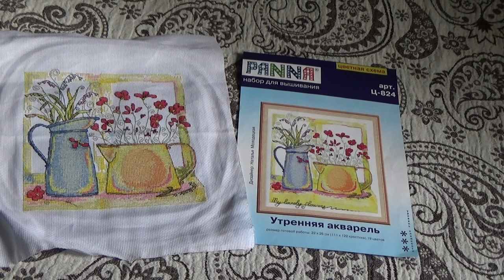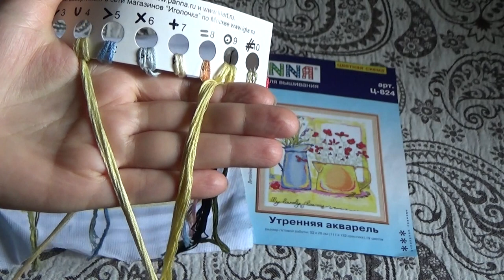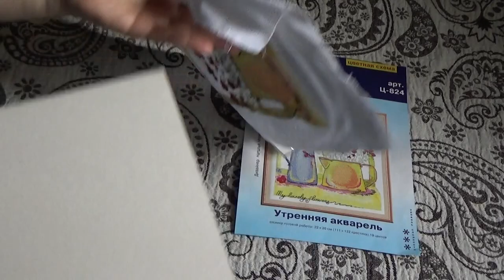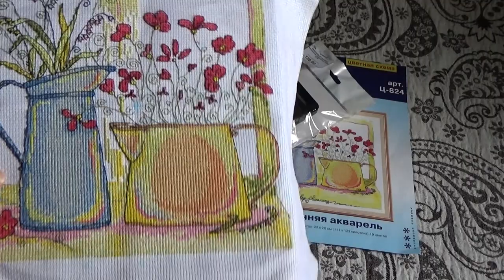СП "Цветочные фантазии". Предпоследний отчет:)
Вышивка готова!:) Осталось дело за малым;)